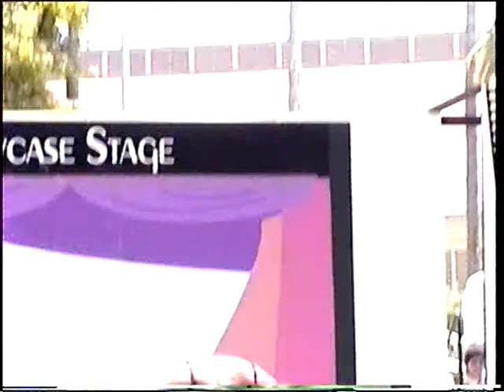The In Motion Senior Dancers